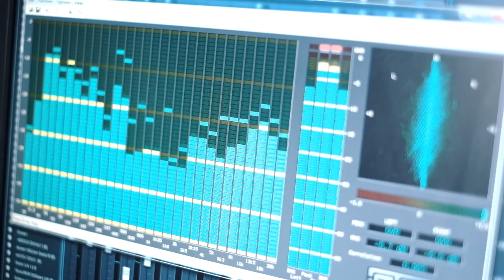Jovan Stojiljković ft Ivana - ODA PLAJVAZU (OFFICIAL VIDEO 2017)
Sva prava zadržava autor: J. Stojiljković i "Muzički atelje kreativnog zvuka".

► Lyrics: Jovan Stojiljković
► Arrangement: Jovan Stojiljković
► Mix & Mastering: Jovan Stojiljković
► Music Production: "Muzički atelje kreativnog zvuka"
► Svi ženski vokali: Ivana
► Hor : Grupa ''Petar Pan'' i ''Replika''
► Kamera : Matej Milenković
► Montaža : Nikola Gačpar

Hej plajvazu stari druze
Nas dvojica ona sama
Cuti trpi I sve prima
Nasa ljubav hartija.

Da ljudi nisu izmislili pismo
Ni nas dvojice nebi bilo
Gde bi mi nevoljeni
Strasne stvari radili.
Sebe sakatili, ljubili, milovali,
Trezni I potrebni,
Slovima zemlju razvalili
I ponovo sastavili
I umirali, toliko puta umirali
Da niko nema para da nas sahrani.

Promaja bato, promaja bato
Promena bato trideset godina.

Lubenica okrugla I zelena.
Iznutra , crvena.
Kad bi mi da slova nema
Njenu koru naceli.
Ovako sam, stisnem te druze moj
I skripimo zajedno.
Neko sa mnom skripi ,
A to je nesto.

Promena bato sezdeset  godina

Borove iglice, oprane kosulje
Jedna pegla I miris
Sav miris jedne sobe
U kojoj teglimo.
Nase vreme
Borove iglice pod kozu
Vreli dlanovi I luda glava
Sve je pegla ispeglala
I snovi
Trideset godina preboljevani
A opet zdravi I nasi
Ti I ja I prevarena hartija.